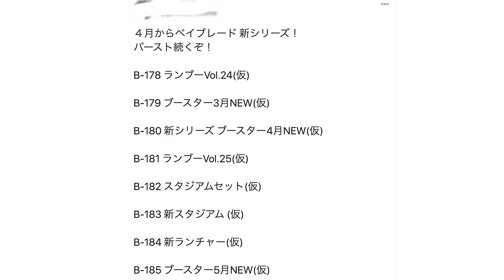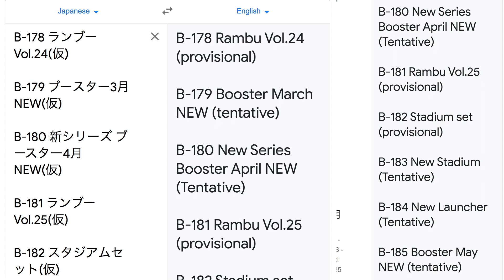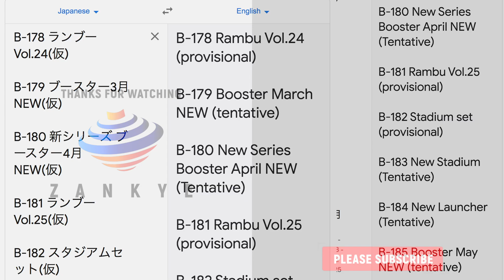NEW BEYBLADE SEASON CONFIRMED? NEW SERIES LISTINGS NEWS + SPECULATION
NEW BEYBLADE SEASON CONFIRMED?! NEW SERIES LISTINGS + SPECULATION

It's not 100% so take it with a grain of salt, the person who posted is a reliable source so it should be true but only time will tell.

What we know: Listings for the rest of this year and next year confirming another season.
What we don't know: what those beys will be other than maybe what type they are.
What this means for the future: It means we have at least one more year of Beyblade and another if you count Hasbro.

YOU CAN BUY HASBRO BEYBLADE BURST HERE :
AMAZON

TARGET - goo.gl/Ya285E